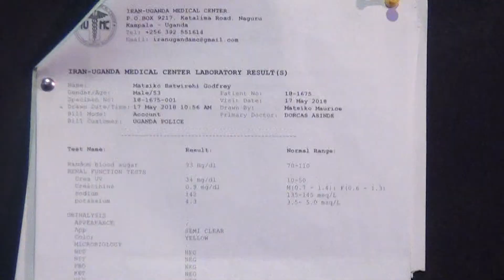Another miracle by Prophet Jeremiah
Miracles by Prophet Jeremiah at World Answers Church International - Uganda